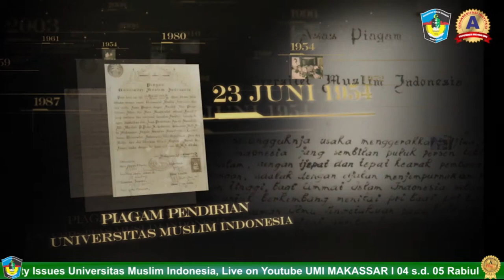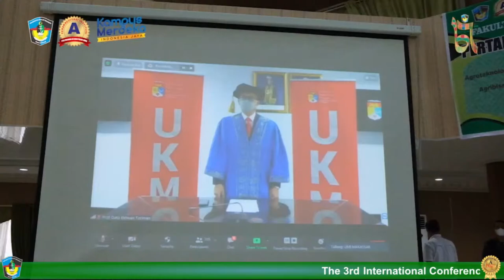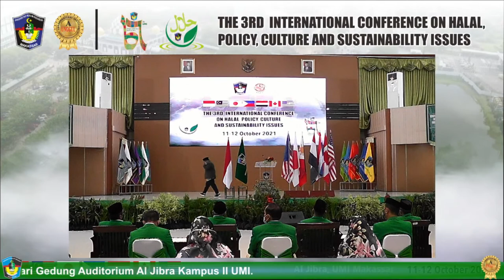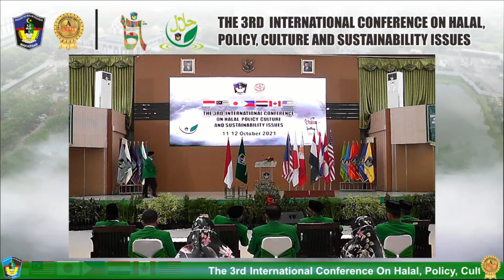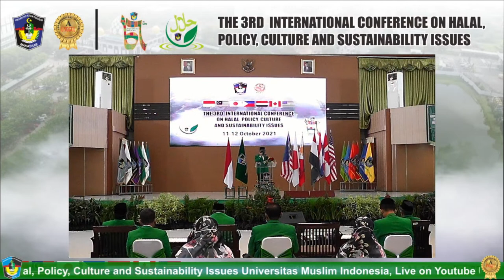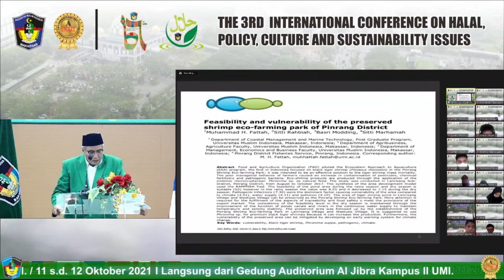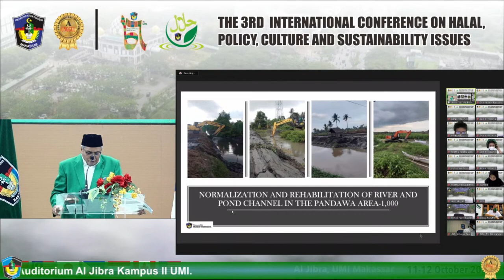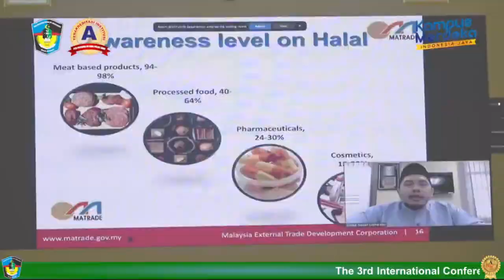The 3rd International Conference on Halal, Policy, Culture and Sustainability Issues